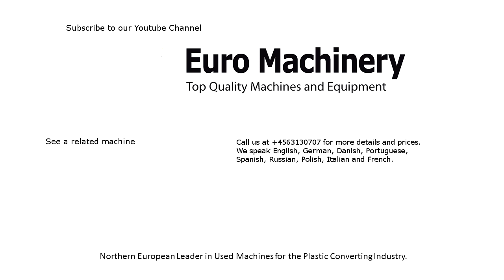EREMA PC1514 TVE PLUS ECOSAVE For sale by Euro Machinery (6015)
EREMA PC1514 TVE PLUS ECOSAVE For sale by Euro Machinery. Features Screw diameter of 140 mm. Can out put up to 900 kg/h.

We speak English, German, Danish, Portuguese, Spanish, Russian, Polish, Italian and French.